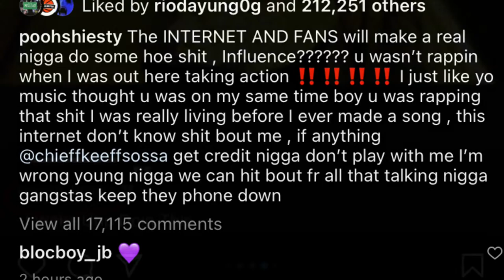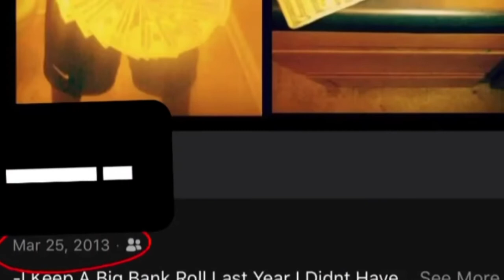Kodak vs Pooh shiesty , Kodak friends will cost him big time